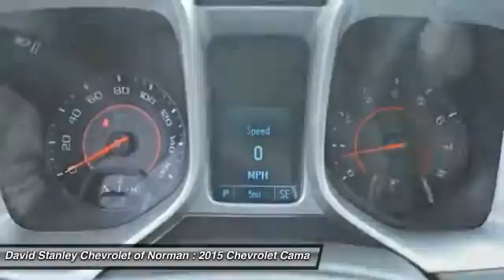2015 Chevrolet Camaro Norman OK F9212162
2015 Chevrolet Camaro

You'll love this 2015 Chevrolet Camaro. This is a car you'll want to take home. With 4 miles, it features Automatic transmission and an exterior color of . Call and get in touch with David Stanley Chevrolet of Norman directly, and be the first to open the car door today!